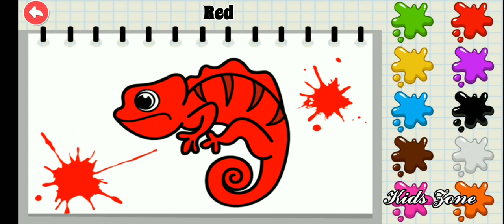Learning Colors for toddlers ||kids fun learning game||..@Kids Zone - Gaming Channel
@Kids Zone - Gaming Channel

Subscription link

Kids Learning Academy Features:
★ This game is designed to teach number counting & 123 for toddlers. It includes number counting & kids will love the balloon sound when they click to connect, count and want to play this cute & fun game with the number song! Great for toddlers, as baby games or games for 3 year olds and games for 4 year olds
★ Learn the alphabet game: colorful endless alphabets in the ABC Playground, enjoy alphabet song. Perfect games for 4 year olds
★ Learning colors for kids. Your kid will be busy and entertained with identify same color match puzzle game. Choose the correct paint color & learn to draw coloring book fun game
★ Shape builder kindergarten preschool game: identify same shapes puzzle & improve their memory & skills in memory matching game (same to same). Perfect playkids games for 5 year olds
★ Baby home adventure kids game with jungle animals flash cards. Perfect games for 3 year old toddlers
★ Learn fruits name in the peepa kids app:  enjoy barnyard playground kids learn educational games while matching objects. Perfect games for 3 year olds